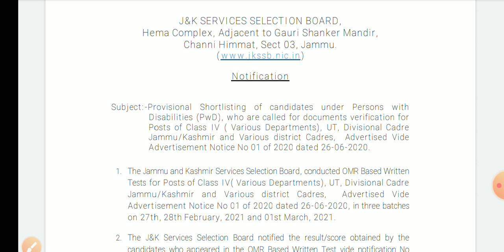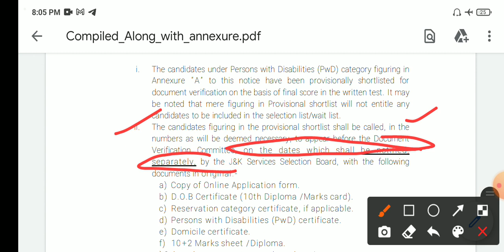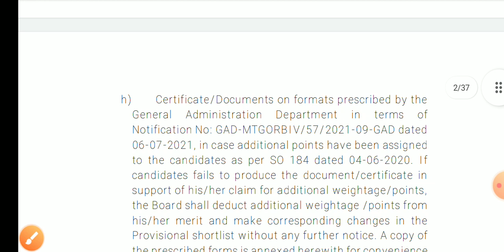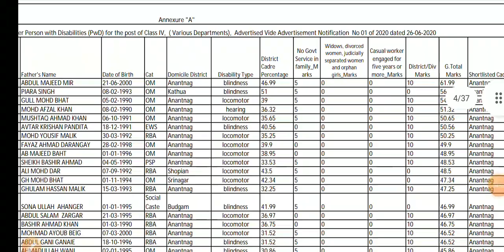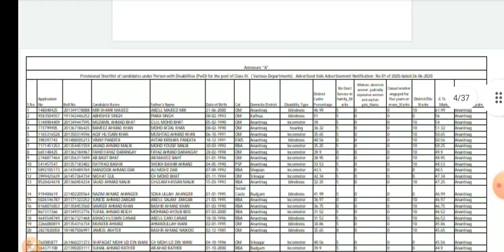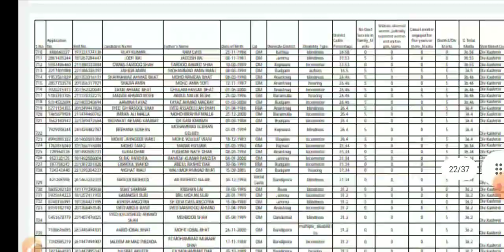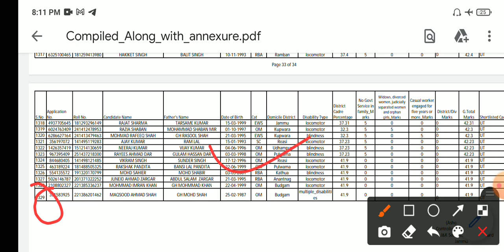Jkssb Class IV 2nd List Out | Jkssb Class IV PWD List Out for Document Verification,Jkssb Big Update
Jkssb Class IV 2nd List Out | Jkssb Class IV PWD List Out for Document Verification | Jkssb class IV
Provisional Shortlisting of candidates under Persons with
Disabilities (PwD), who are called for documents verification for
Posts of Class IV ( Various Departments), UT, Divisional Cadre
Jammu/Kashmir and Various district Cadres, Advertised Vide
Advertisement Notice No 01 of 2020 dated 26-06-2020.

J&K SERVICES SELECTION BOARD,
Hema Complex, Adjacent to Gauri Shanker Mandir,
Channi Himmat, Sect 03, Jammu.
Notification

1. The Jammu and Kashmir Services Selection Board, conducted OMR Based Written
Tests for Posts of Class IV( Various Departments), UT, Divisional Cadre
Advertisement Notice No 01 of 2020 dated 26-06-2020, in three batches
on 27th, 28th February, 2021 and 01st March, 2021.
2. The J&K Services Selection Board notified the result/score obtained by the
candidates who appeared in the OMR Based Written Test vide notification No
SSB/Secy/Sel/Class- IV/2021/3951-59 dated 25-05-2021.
3. Now, therefore:-
i. The candidates under Persons with Disabilities (PwD) category figuring in
Annexure “A” to this notice have been provisionally shortlisted for
document verification on the basis of final score in the written test. It may
be noted that mere figuring in Provisional shortlist will not entitle any
candidates to be included in the selection list/wait list.
ii. The candidates figuring in the provisional shortlist shall be called, in the
numbers as will be deemed necessary, to appear before the Document
Verification Committee, on the dates which shall be notified,
separately, by the J&K Services Selection Board, with the following
documents in original:-
a) Copy of Online Application form.
b) D.O.B Certificate (10th Diploma /Marks card).
c) Reservation category certificate, if applicable.
d) Persons with Disabilities (PwD) certificate.
e) Domicile certificate.
f) 10+2 Marks sheet /Diploma.
g)Other documents as per the advertisement.h) Certificate/Documents on formats prescribed by the
General Administration Department in terms of
Notification No: GAD-MTGORBIV/57/2021-09-GAD dated
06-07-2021, in case additional points have been assigned
to the candidates as per SO 184 dated 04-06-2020. If
candidates fails to produce the document/certificate in
support of his/her claim for additional weightage/points,
the Board shall deduct additional weightage /points from
his/her merit and make corresponding changes in the
Provisional shortlist without any further notice. A copy of
the prescribed forms is annexed herewith for convenience
of the candidates
i) In case of candidates claiming possession of equivalent
educational qualification, it shall be mandatory to
produce relevant Equivalence Certificate from the
concerned authorities at the time of Document
Verification, and the Board shall take an appropriate view
based on the norms governing the subject.
j) An Undertaking in the shape of an Affidavit duly sworn
before 1st class Judicial Magistrate to the effect that.
o He/she is possessing the minimum qualification of
Matric and Maximum of 10+2 and he/she is not
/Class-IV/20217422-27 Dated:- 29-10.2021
Copy to the:-
1. Director Information & Public Relations Department of Information & Public
Relations, J&K Government Jammu with the request to get the said
notification published in at least two leading local newspapers of
Jammu/Kashmir on two consecutive dates.
2. AO, Jammu/Srinagar for information and n.a.
3. Secretary, JKSSB, for information.
4. Private Secretary to the Chairman for information of